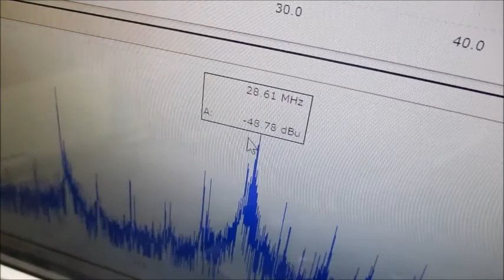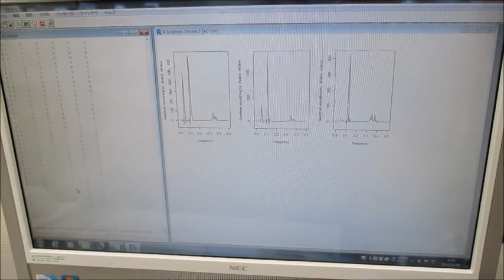オリジナル超音波実験（超音波システム研究所）Ultrasonic-labo